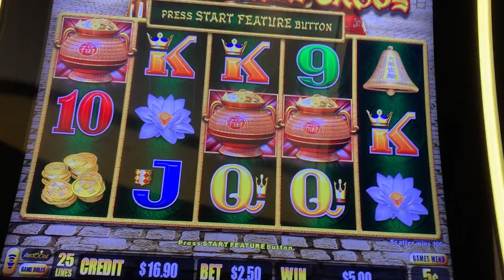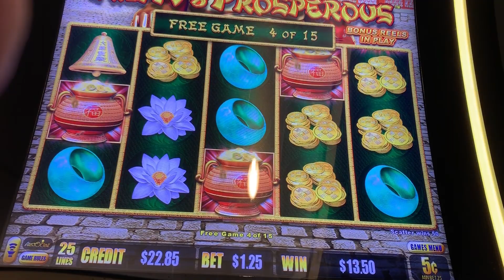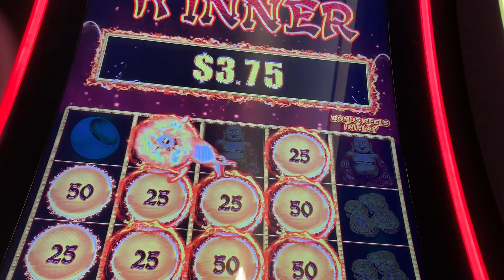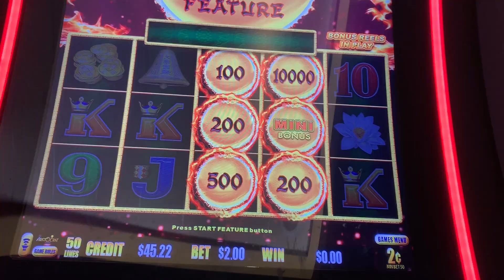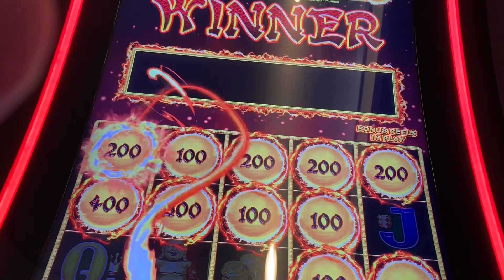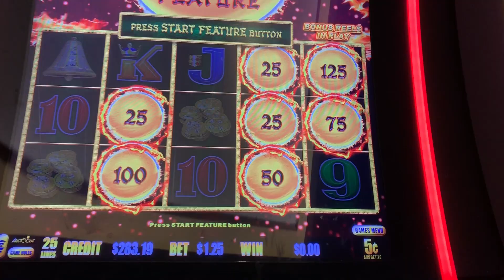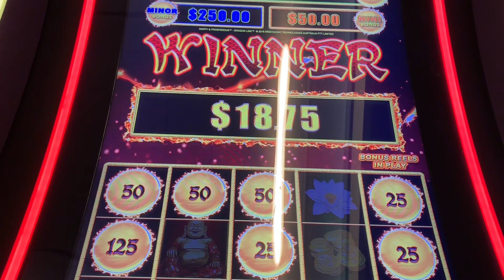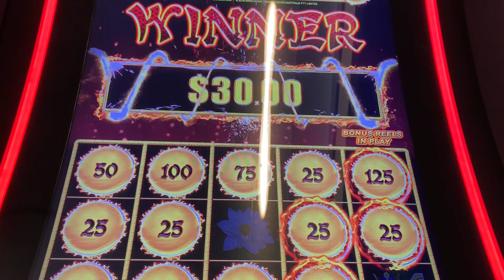Happy & Prosperous Bonuses 6/22/19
Happy & Prosperous Bonuses
Cache Creek Casino
Nickel, penny and two cent denoms